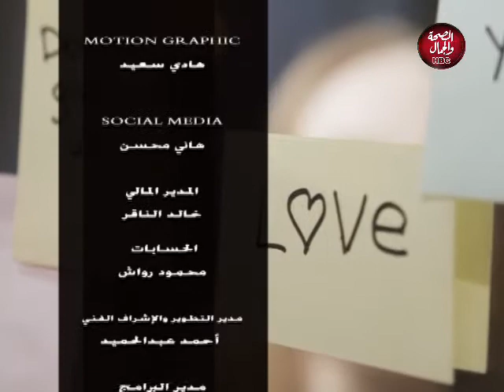صناع السعادة | جبر الخواطر